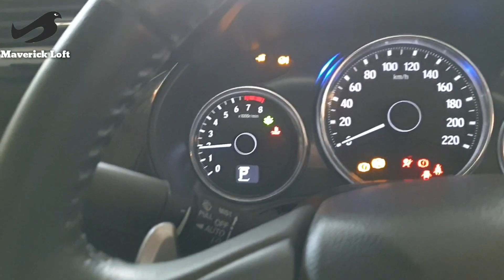Our Homer Pigeons